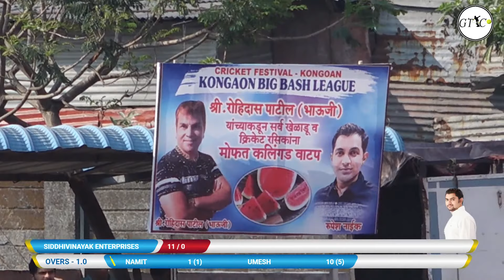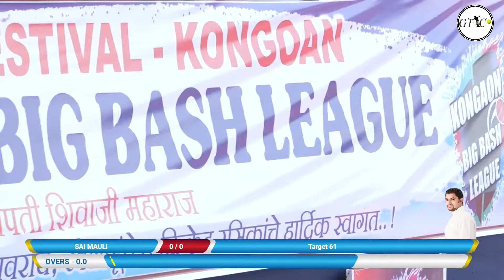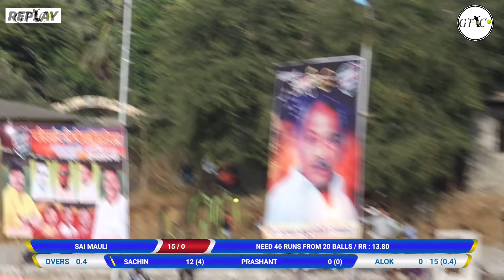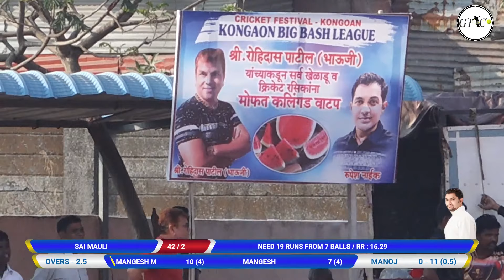2NS SEMI FINAL SIDDHIVINAYAK ENTERPRISES VS SAI MAULI MATCH AT KBBL 2021